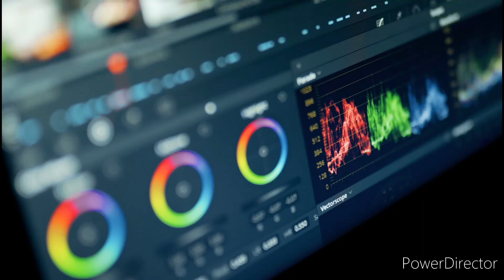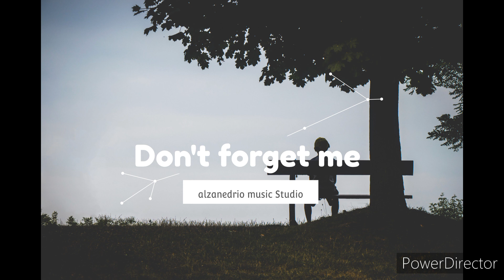Don't forget me